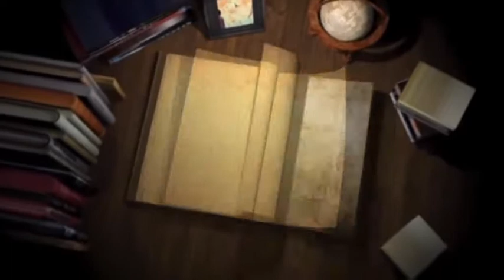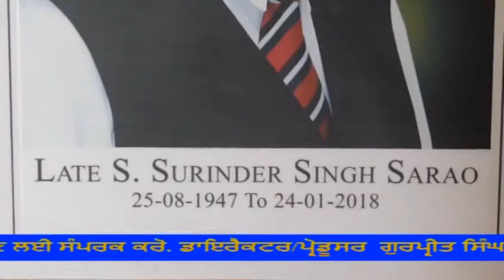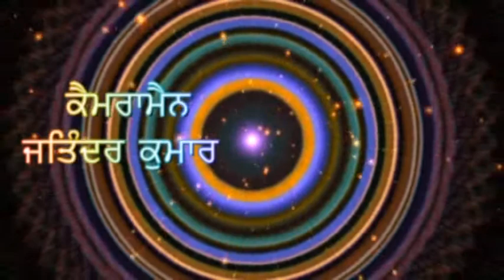442A nanak singh 4 2 2018 DVD